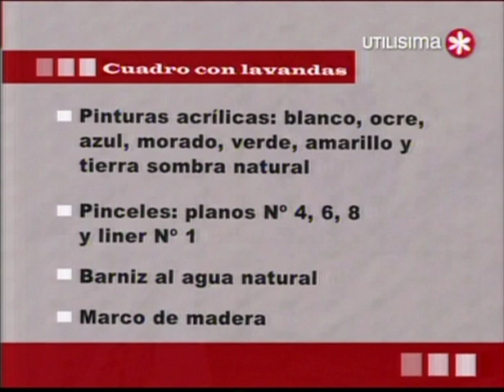Desde casa - cuadro con lavandas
Marina Capano pinta un cuadro con lavandas no tengo derecho sobre el vídeo